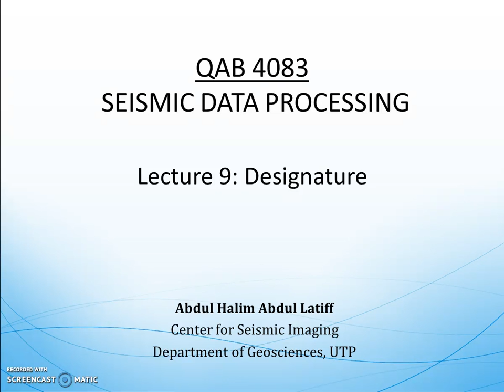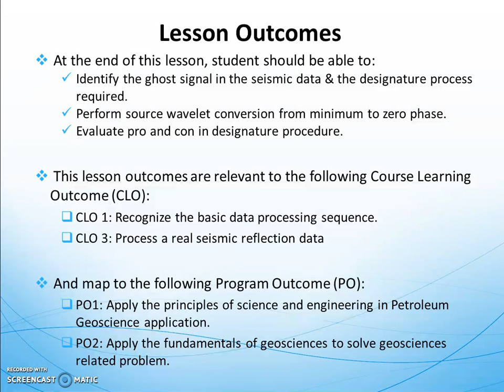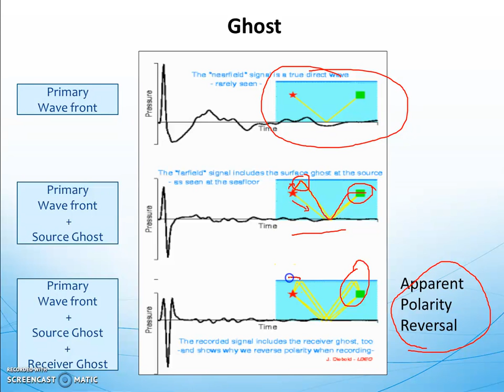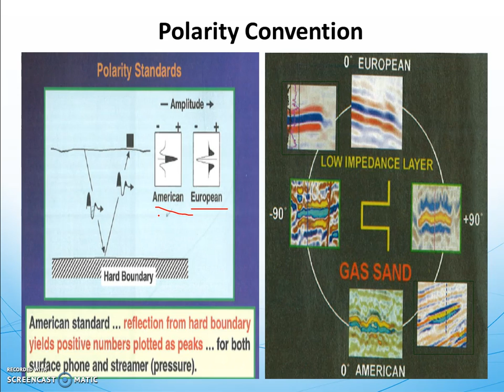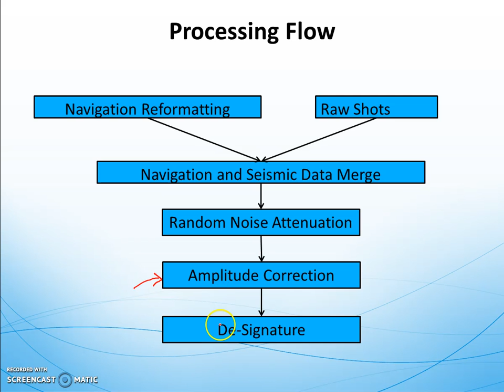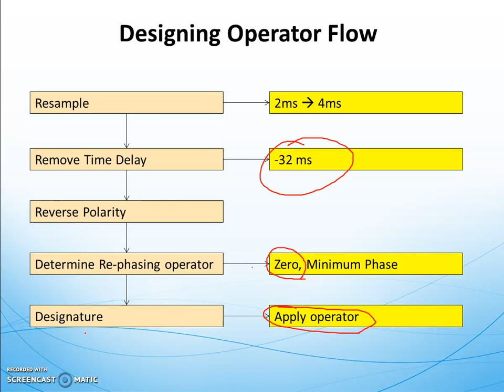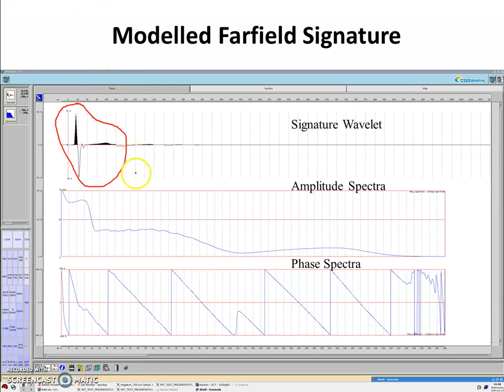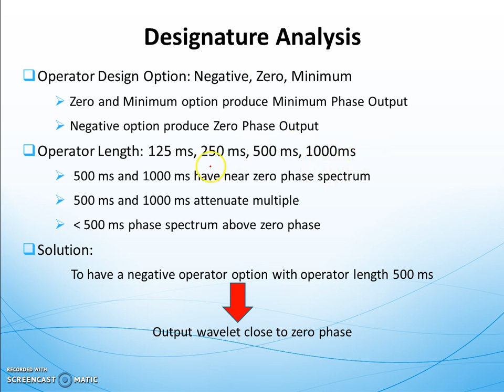QBB 4033: Lecture 9 - Designature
QBB 4033 Seismic Data Processing - Lecture 9: Designature